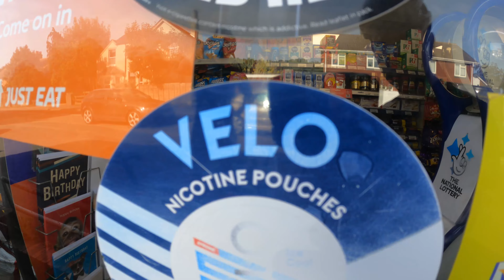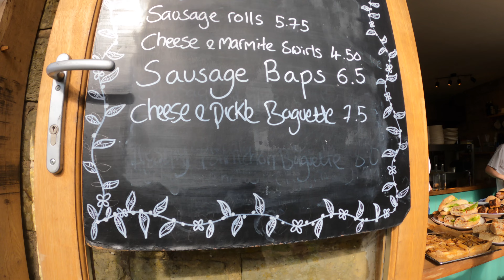THE BEST cycling stop off in Surrey??? 😉☕️🍰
Join myself and Tom as we set out on a ride to a mystery cafe that could possibly be THE best pit stop ever, on the way we follow Tom's questionable choice of route planning,   discuss Cortado's, tiny feet, strange bib padding and gravel riding!! Enjoy...

I'd be interested to know what you guys think, comments and suggestions always welcome.

Links

Warm Feeling by AHOAMI